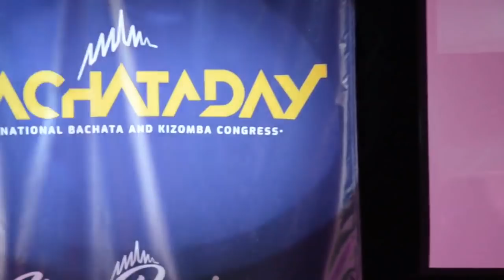Si Tu Estuviera Debut - Tiguere y Maria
Video By: PHOTHOMAS
Song: Si Tu Estuviera - Hector Acosta
Bachata Dancers: El Tiguere & Maria Ramos